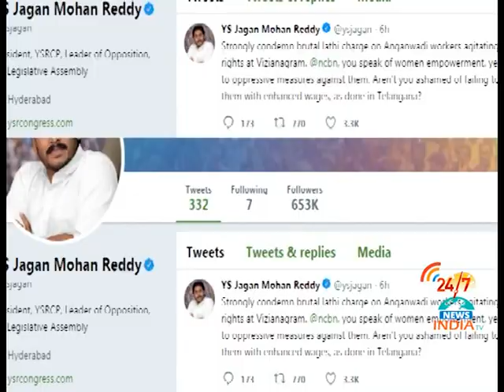Bijili Bandh AP Special Status Heat Continues - INDIA TV Telugu